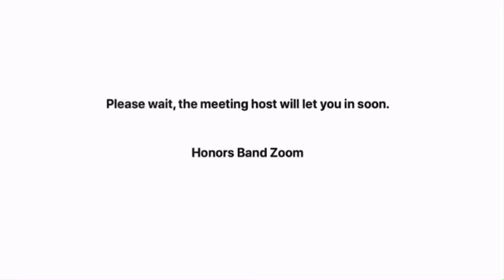Do you like my solo?